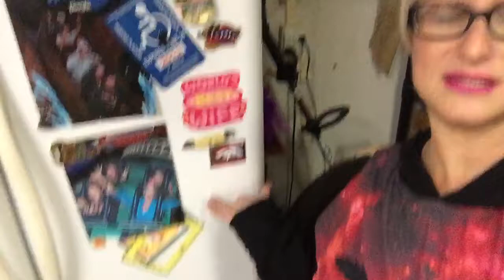New Year's Eve!! Happy 2015,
via YouTube Capture newyears #2015